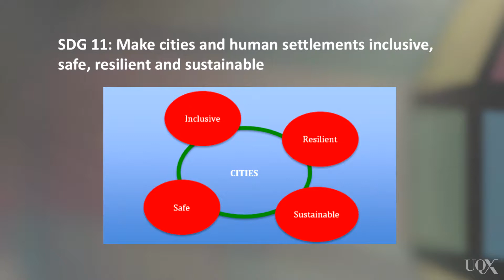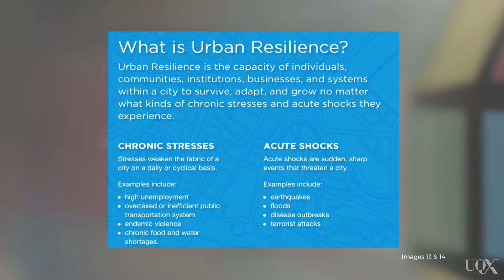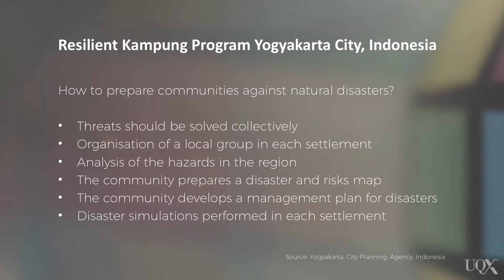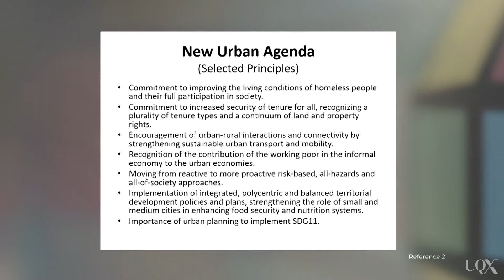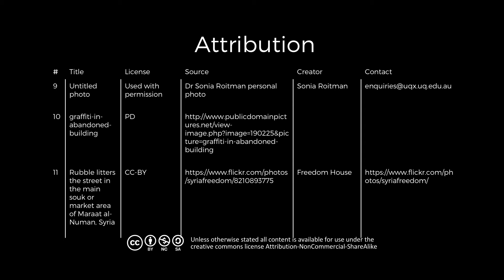UQx LGD2 020 Sustainable cities and human settlements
LGD2-20-SDG1-Make-cities-etc-V3.mp4